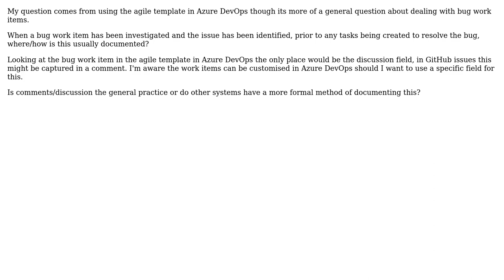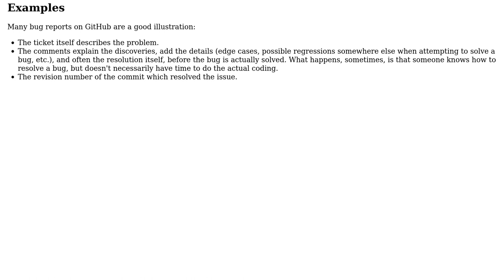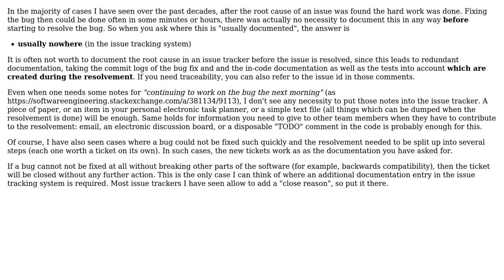Documenting cause of bug (3 Solutions!!)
Documenting cause of bug

With thanks & praise to God, and with thanks to the many people who have made this project possible! | Content (except music & images) licensed under CC BY-SA | Music | Images & others | With thanks to user mheptinstall user Jon Raynor user Doc Brown user Arseni Mourzenko and the Stack Exchange Network Trademarks are property of their respective owners. You are responsible for your own actions.